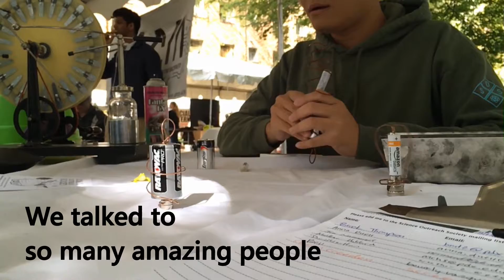Party In The Park 2016